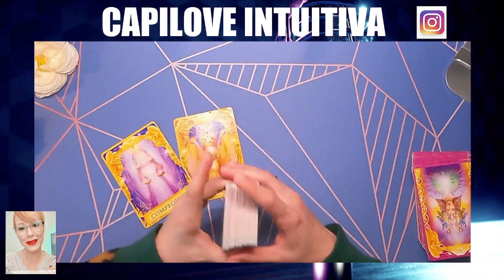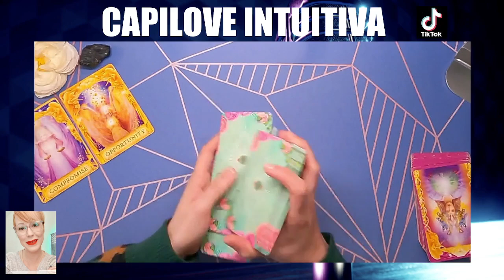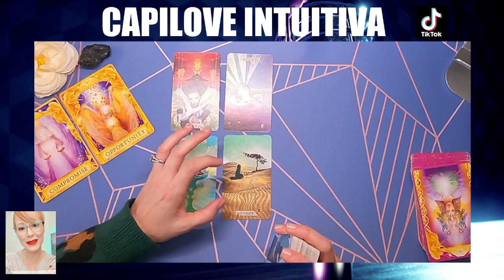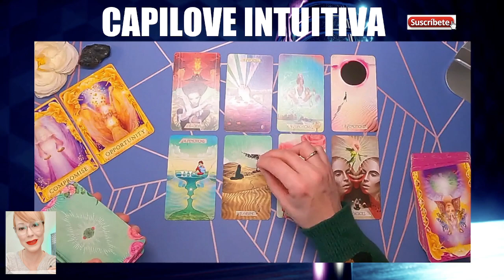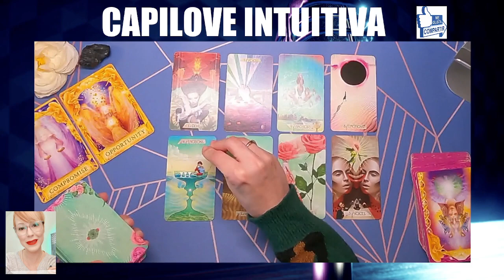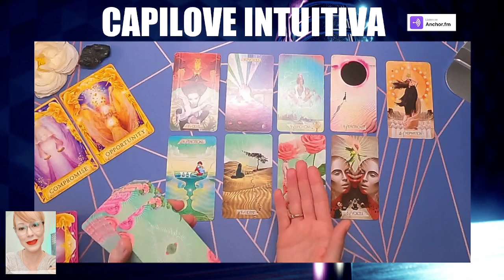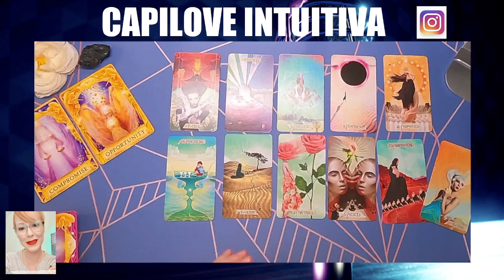Horóscopo de Aries: Tu Lectura Semanal de Tarot para Amor, Dinero y Más